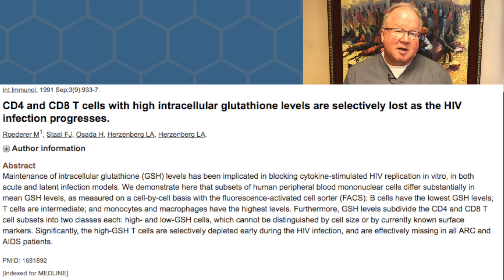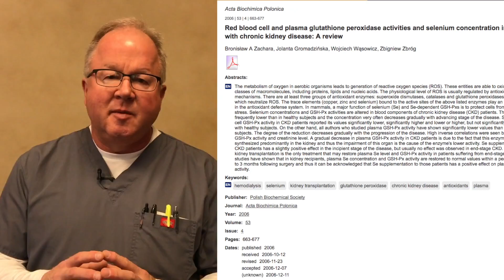What is Glutathione?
Dr. Purser shares facts about glutathione. Learn about tripeptide amino acids. Discover information on glutathione from the National Institutes of Health (NIH) and the Food and Drug Administration (FDA).

Learn the definition of VARS (Validated, Absorbable, Reduced, and Stable) and why glutathione needs to have all these to work properly. Explore the antioxidant similarities of glutathione to Vitamin C (ascorbic acid) such as antiviral properties, blood vessel health, bone health, and support of hormone production.

Learn how CD4 and CD8 T-killer white blood cells rely on glutathione to provide immunity and remove viruses, toxins, and lactic acid from the body. Learn how Metallothionein requires glutathione to complete the functioning molecule that removes heavy metals from the bloodstream.

Discover how viruses such as HIV, Shingles, Herpes, EBV, and Hepatitis can affect your ability to naturally produce glutathione. Dr. Purser also explains why processes such as aging and genetic errors (FUT2, GAD2, NAD, GTSP1, GXP1, etc.) inhibit ability to naturally produce reduced glutathione.

Learn about the relationship of oxidized GSSH and reduced GSH. Discover how glutathione may help with conditions such as burns, neuropathy, shingles, inflammation, rheumatoid arthritis, and osteoarthritis.

Learn how glutathione inhibits the oxidation of cholesterol into plaque in arteries, protecting from heart attack, stroke, and coronary artery disease. Discover how glutathione helps with kidney disease and chronic renal failure by removing toxins from nephrons within the kidneys and stimulating new nephron growth. Explore the mental clarity benefits of glutathione.

Subjects discussed are Glutathione, VARS, validated, absorbable, reduced, stable, vitamin, hormone, NIH, FDA, tripeptide, amino acids, supplement, affordable useable oral, antioxidant, vitamin c, ascorbic acid, antiviral, blood vessel health, bone health, hormone production, scurvy, immune system functionality, CD4, CD8, T-killer, WBC, white blood cells, virus, metals, toxins, lactic acid, bile renal function, metallothioneins, gold, silver, copper, lead, cadmium, mercury, HIV, shingles, herpes, hepatitis, detox, heavy metals, aging, genetic errors, FUT2, GAD2, NAD, GSTP1,  GXP1, oxidized GSSH, reduced GSH, burns, sunburn, skin disturbance, healing, pain, neuropathy, inflammation, RA, rheumatoid arthritis, OA, osteoarthritis, swollen joints, cholesterol, plaque, coronary artery, carotid artery, stroke, mental clarity, kidney disease, renal failure, nephrons, dialysis, vitamin c, macular degeneration, and fibromyalgia.